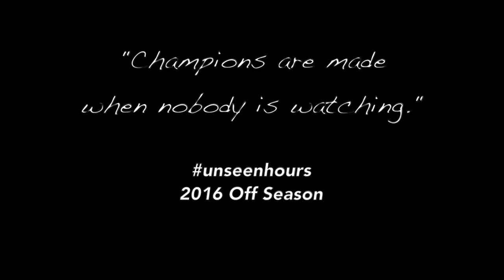Workout Off Season 2016 Trailer #1